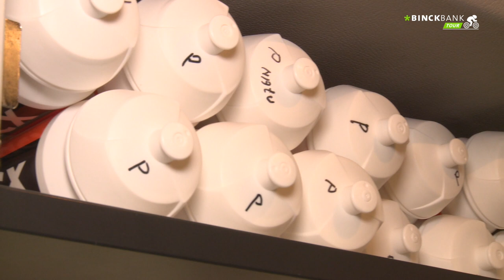BinckBank Tour: Johan van der Velde toont ons zijn ploegenbus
Johan van der Velde, voormalig Nederlands kampioen en winnaar van de puntentrui in de Giro, is al drie jaar buschauffeur voor team Roompot-Nederlandse loterij. Hij toont alle belangrijke dingen in de bus.